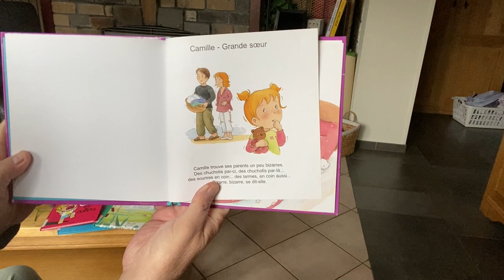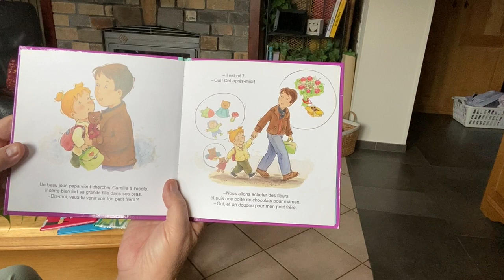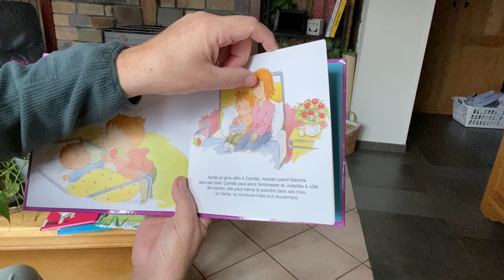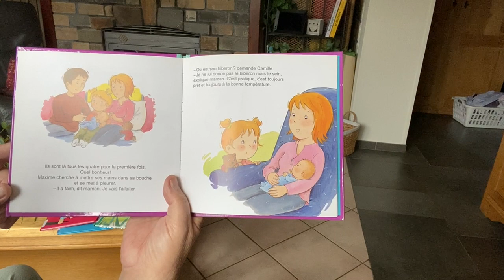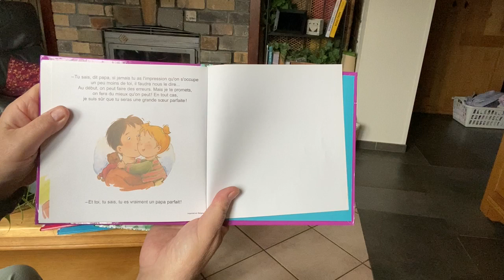718 Camille grande soeur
Merci de m'aider à faire connaitre cette chaine en la partageant, dans les écoles et dans les familles.